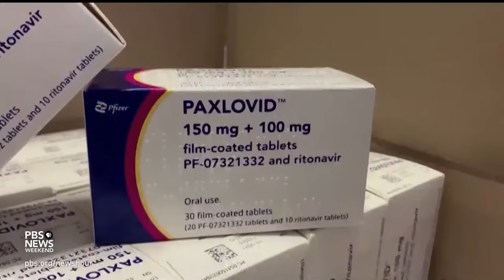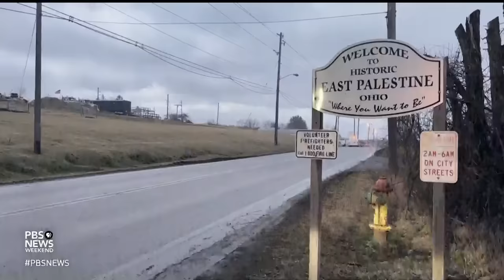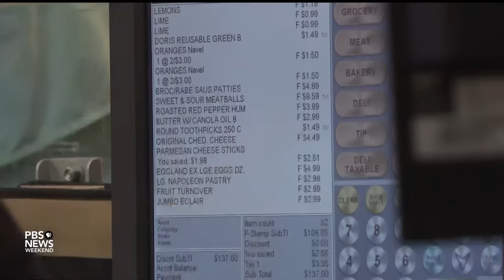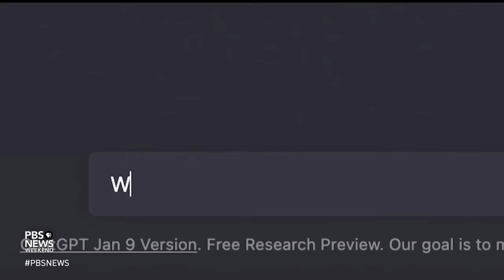A look back at the biggest news events that shaped 2023 and made history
Correction: This piece misstated that Mikaela Shiffrin became the winningest slalom skier of all time. She is the winningest alpine skier. We regret the error.

There is no question that we live in historic, unusual times, and 2023 added to the list of unprecedented events. We look back at the events that defined the year.